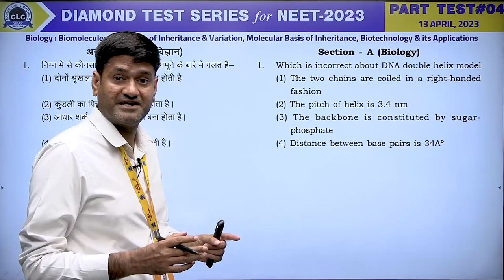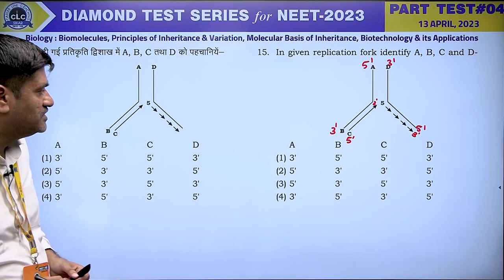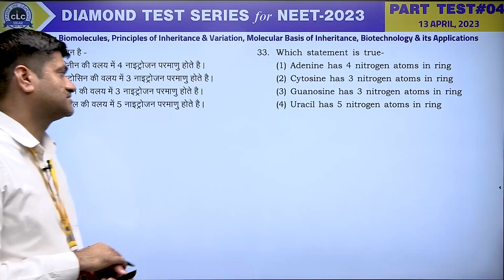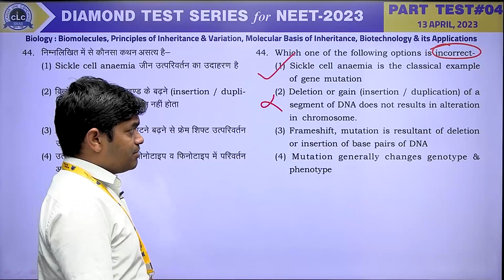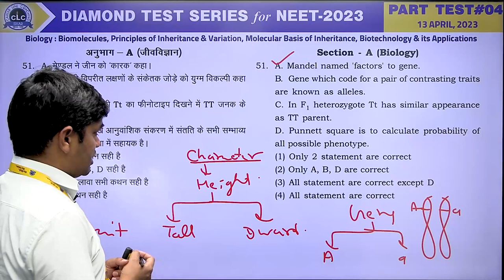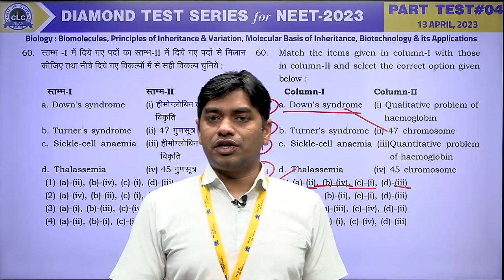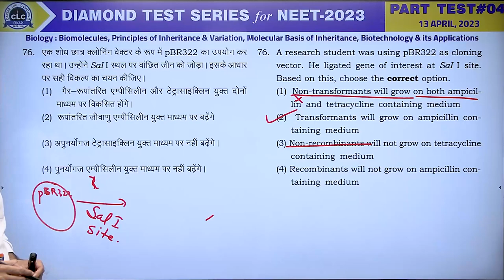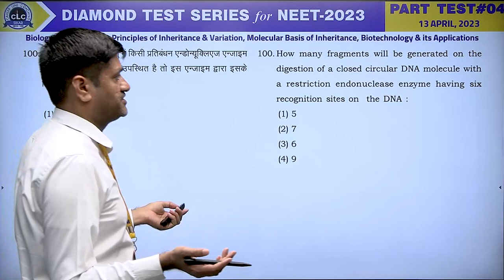BIOLOGY II PART TEST#04 II DIAMOND TEST SERIES for NEET - 2023